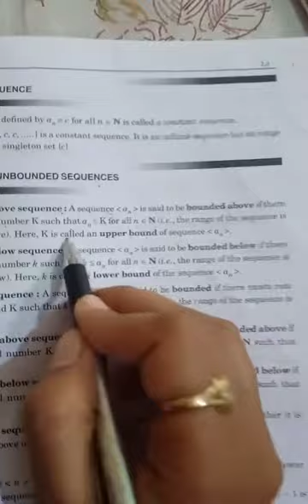Lecture 4, Sequences, Sequence and Series, B.A./B.Sc. 4th Sem.